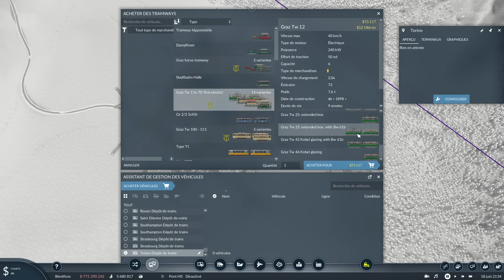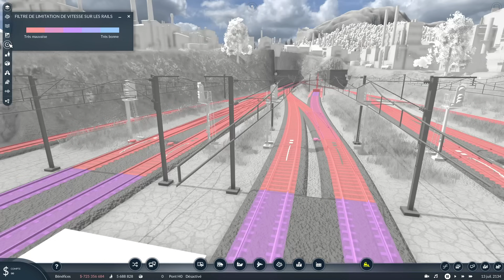Transport Fever 2 : Gare Souterrain à Turin et arrivée de la concurrence ?! Episode 159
Dans cette vidéo je construit la gare de Turin que je relie à Zurich et à Nice pour mettre des TGV Français et Trenitalia !